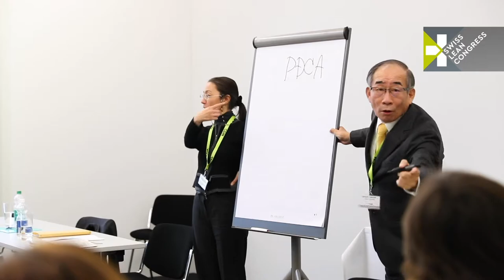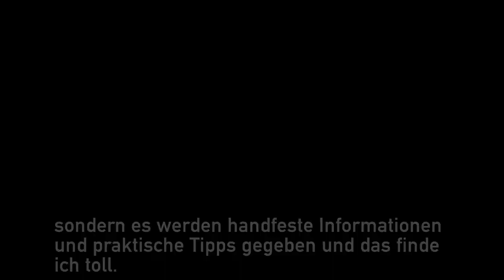Rückblick Swiss Lean Congress 2018 - Extended Version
Swiss Lean Congress 2018 in einem kurzen Video zusammengefasst.

Hören Sie die Meinung der einzelnen Keynote Speaker und wie sie von dem Kongress profitieren konnten.

Erleben Sie es dieses Jahr live mit!